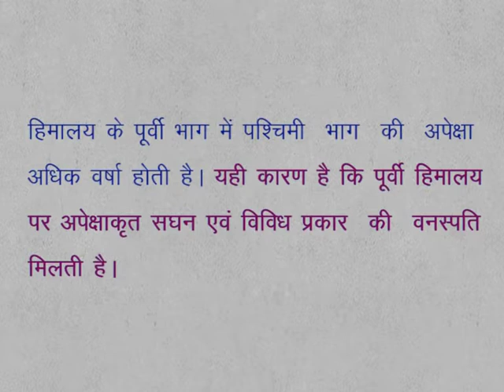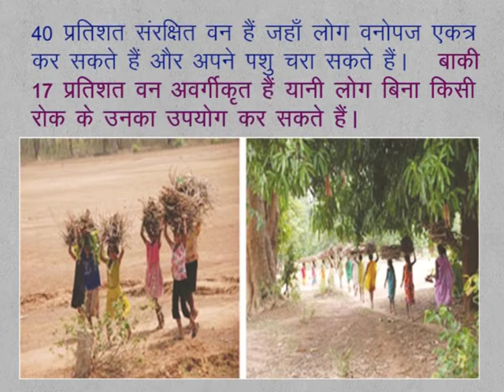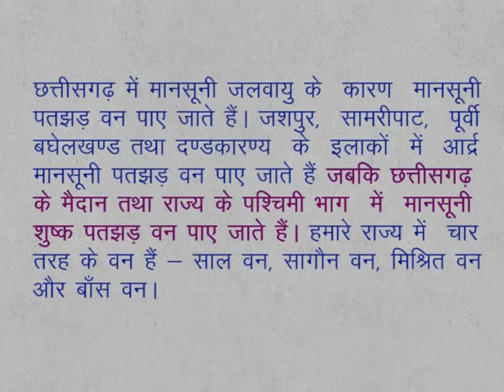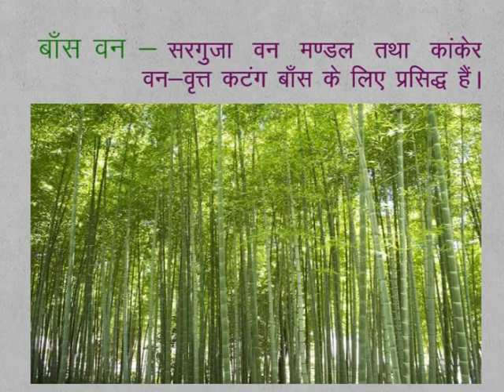CLASS 9th SOCIAL SCIENCE | CHAPTER 5 | Natural vegetation and deforested community